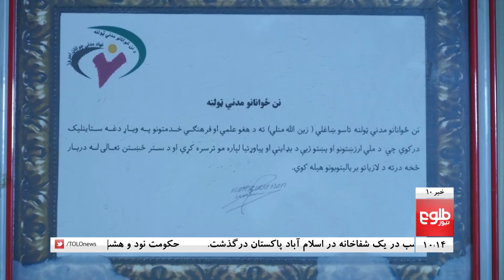TOLOnews 10pm News 03 May 2020 /طلوع‌نیوز، خبر ساعت ده، ۱۴ثور ۱۳۹۹